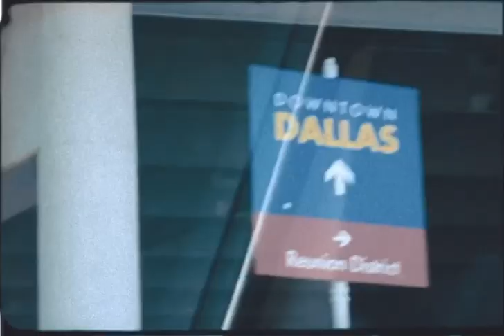Trips to Dallas (Trip 1)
This is part one of a series of videos showing my visits to the Dallas area and Dealey Plaza. This is documenting my first trip to Dealey Plaza.